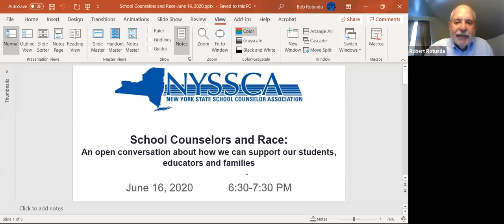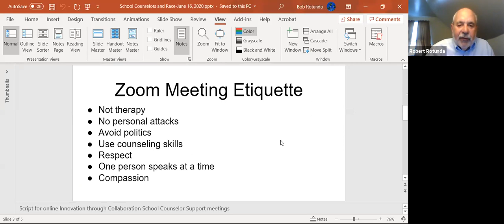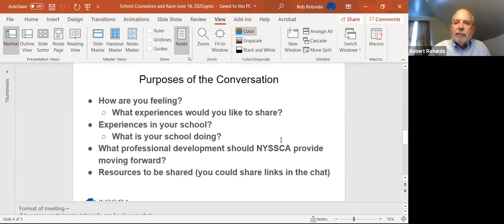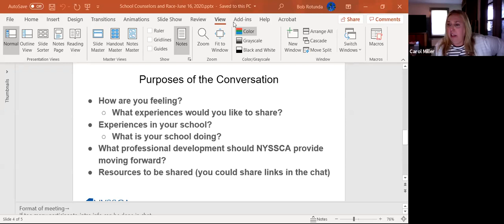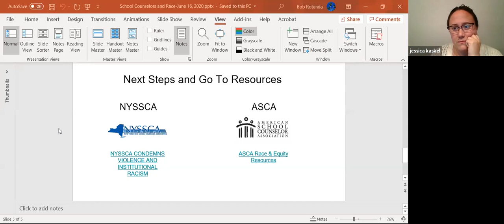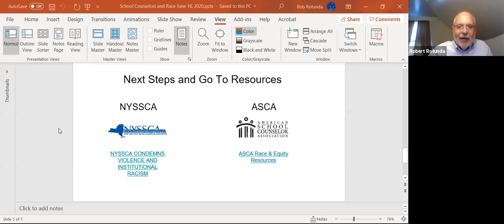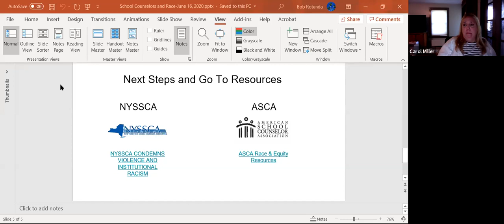School Counselors & Race: An open conversation supporting our students, families, educators 6 16 20